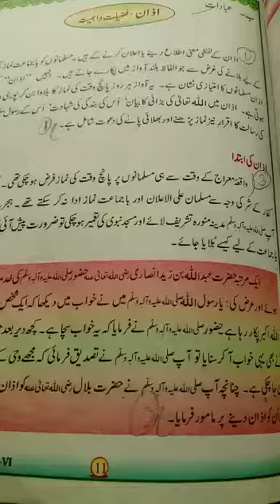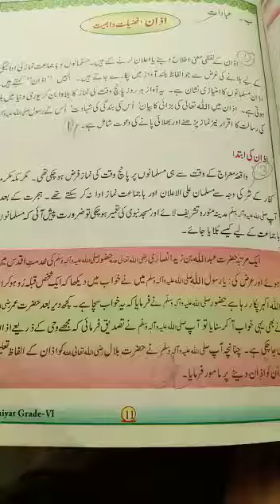7 April 2021 6th islamiat